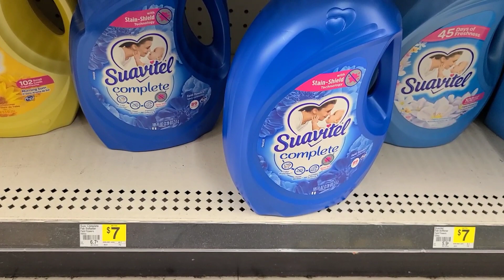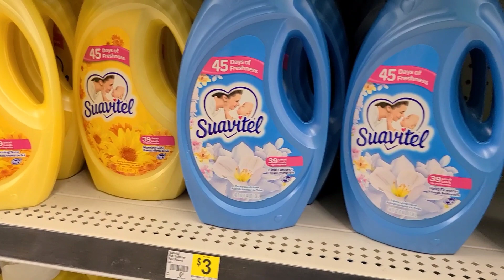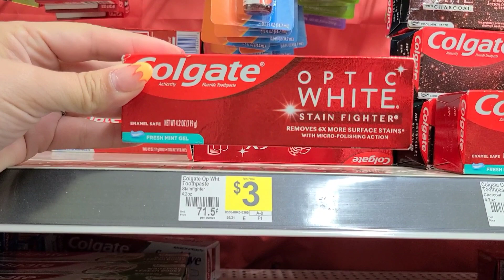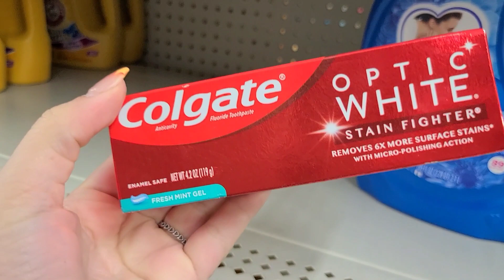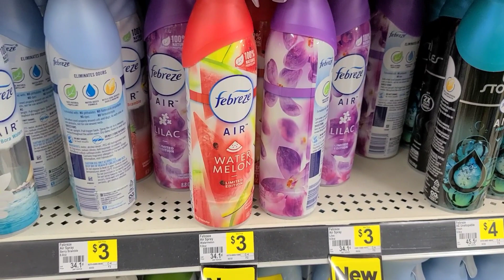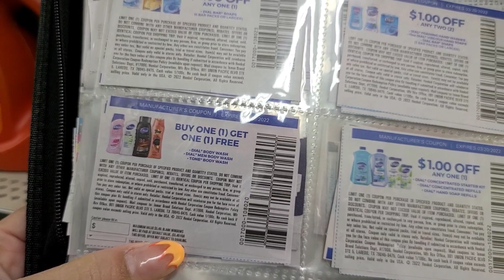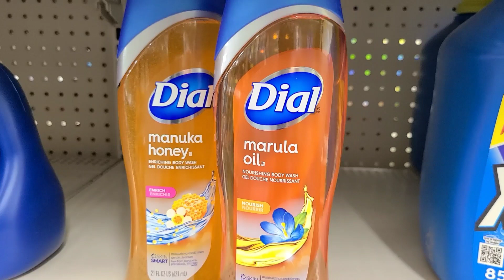🛑 TREMENDA OFERTA CON CUPONES DIGITALES 🔥 $1.66 C/U